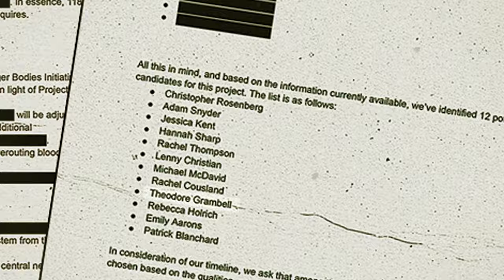DogDay & Poppy Playtime 3 But Cute BABY ?! // Poppy Playtime Chapter 3 Animation